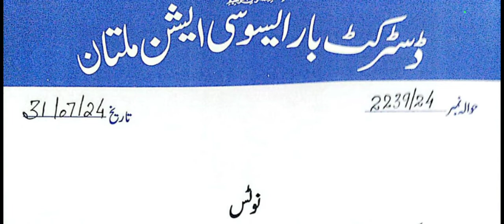DISTRICT BAR ASSOCIATION MULTAN LATEST NOTICE 31/07/2024 ? COURT FEE ISSUES ? ALL LAWYER ALERT ?